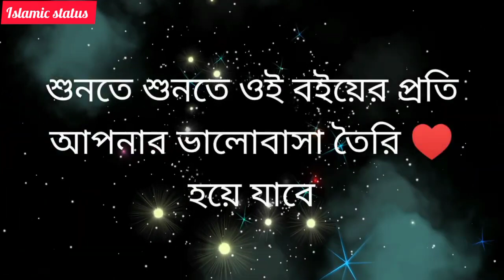রাসূল (সাঃ) গভীর রাতে বাইরে চলাফেরা করতে নিষেধ করেছেন।